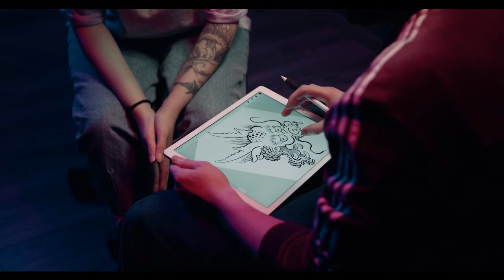Tettoo lover in relaxing music feel happy and positive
Video by Brett Sayles from Pexels
Video by Kelly Lacy from Pexels
Video by DAV Grup 1 from Pexels
Photo by Daniel Lazarov from Pexels
Photo by Aleksandar Pasaric from Pexels